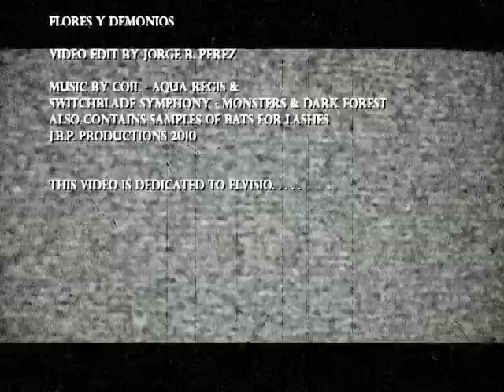Flores y Demonios by Jorge B. Perez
Video Edit: Jorge B. Perez

THIS VIDEO IS DEDICATED TO ELVISIO. . .

J.B.P. PRODUCTIONS 2010